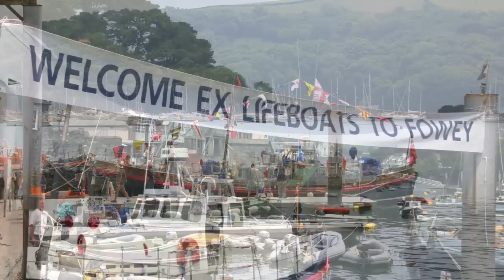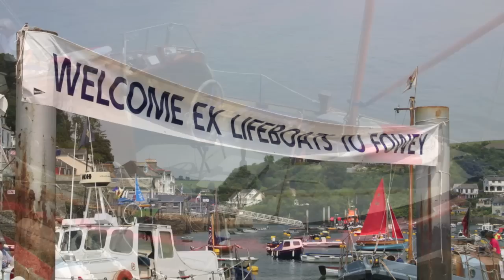Fowey Lifeboat Rally - Cornwall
The Historic Lifeboat Rally is held in Fowey every year.  Owners of former RNLI Lifeboats gather in Fowey. many of these boats have remarkable histories and seeing them in the sunshine on a summers day gives no indication of the dramatic and wild seas that these boats gave service without the aid and safety of today's modern vessels.   for more information about Cornwall and the RNLI lifeboats.